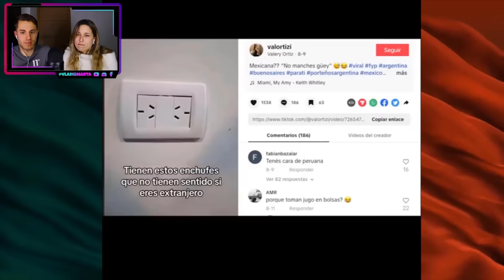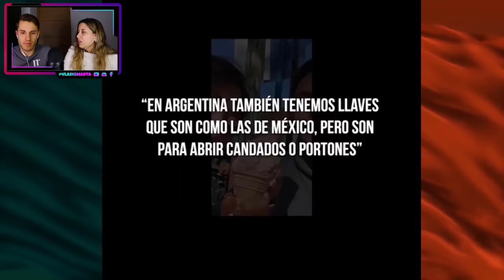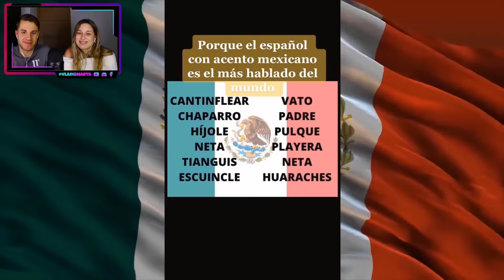ARGENTINOS ATACAN A SU COMPATRIOTA por AMAR MÉXICO | NO ACEPTAN QUE MEXICO ES MEJOR PAIS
¡Hoy os traemos el vídeo de… ARGENTINOS ATACAN A SU COMPATRIOTA por AMAR MÉXICO | NO ACEPTAN QUE MEXICO ES MEJOR PAIS